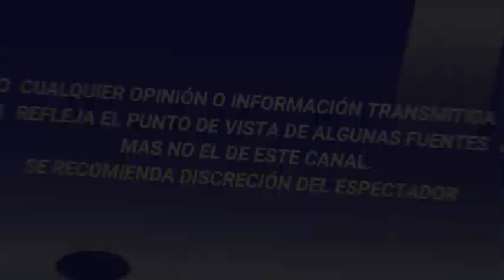exhiben a GABRIEL SOTO por COQUETEAR con PERIODISTA en PLENO PROGRAMA